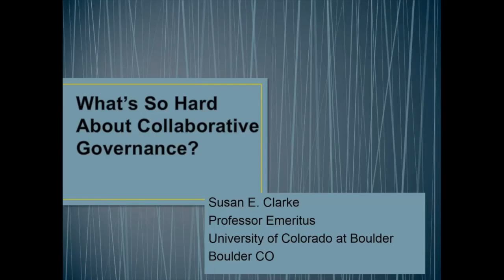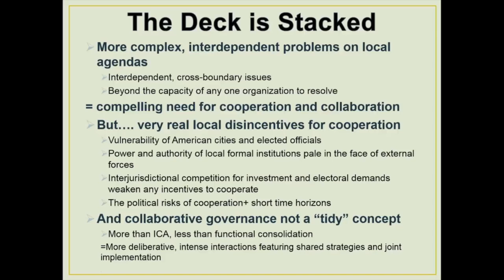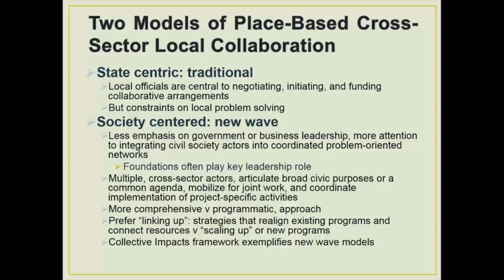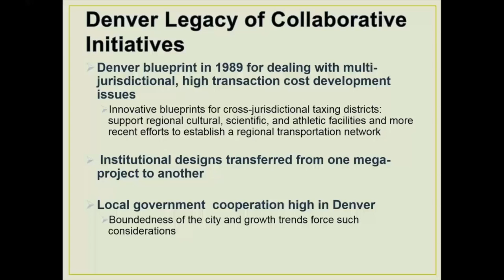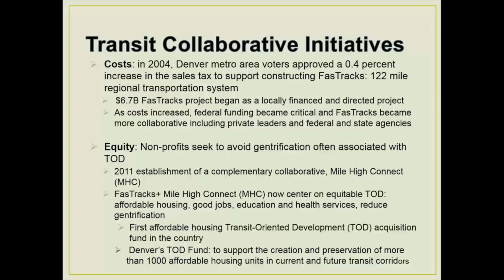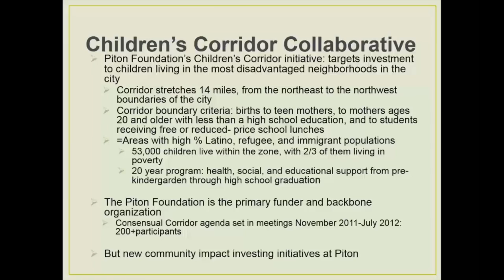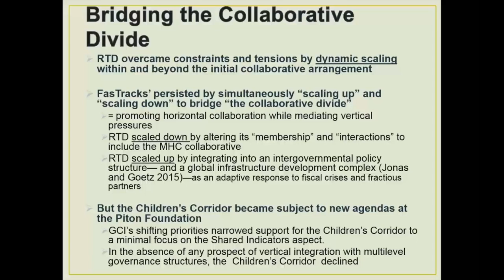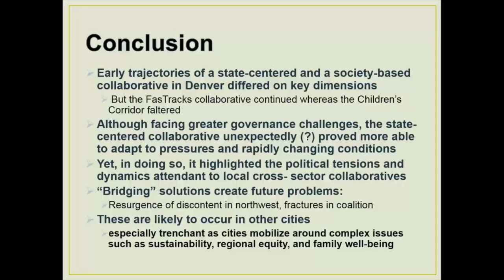Urban Studies Annual Lecture Series 2016 - Susan E Clarke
What's So Hard about Collaborative Government?
Urban Studies Annual Lecture Series

Carwein Auditorium - 5/12/16